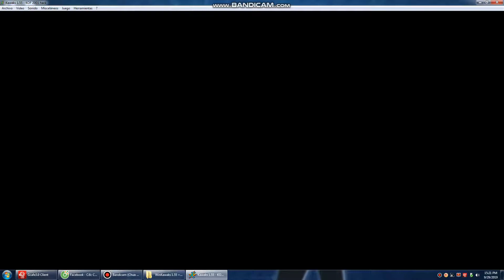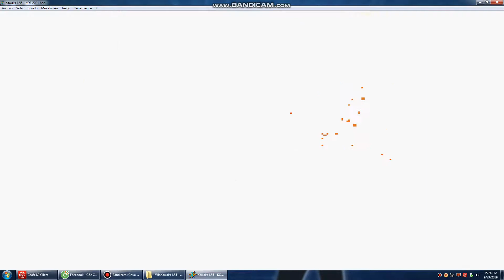The King Of Fighters 2001 - Igniz